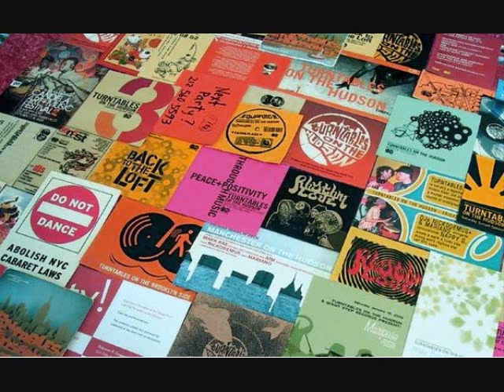Astronauts of Antiquity - Same Ground (Nickodemus & Zeb remix)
Turntables on the Hudson Vol 1 Rhythm Love Records
1999